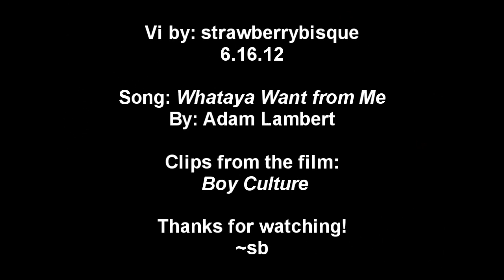Boy Culture Fan Video-Whataya Want from Me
A fan video I made about X and Andrew from the film 'Boy Culture'. The film, and in turn this video, is about a gay men so if that offends, don't watch.